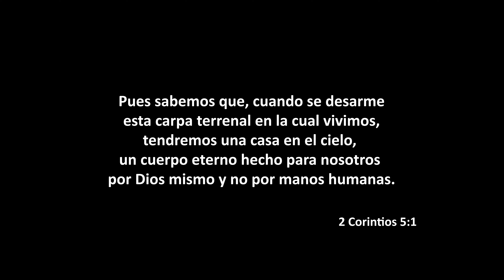Enfrentando la MUERTE de un SER QUERIDO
En este video, el narrador nos habla sobre un tema difícil pero muy importante: la muerte. Muchas veces, este tema nos resulta incómodo y preferimos evitarlo, pero es algo que tarde o temprano todos vamos a enfrentar. El narrador comparte su experiencia personal, ya que hace unas semanas falleció su padre y se encuentra en Alemania, donde se celebró su funeral.

El narrador nos muestra la iglesia donde se realizó el servicio y nos cuenta cómo fue el proceso de enterrar a su padre en el cementerio. Su padre tenía solo 59 años, lo que lo hace relativamente joven en comparación con otras personas que fallecen a edades más avanzadas.

El narrador reflexiona sobre cómo puede manejar la muerte de su padre y recuerda que alguien le dijo que debía ser la persona más fuerte en el funeral de su padre. El narrador vive en México, a 10.000 kilómetros de distancia, y se pregunta cómo puede ser la persona que sonríe mientras todos lloran y cómo puede ser la persona que abraza mientras todos necesitan un abrazo.

El narrador cree que la clave es ser la mejor versión de uno mismo, no lo que los demás esperan de nosotros o lo que la sociedad espera de nosotros, sino lo que somos capaces de hacer. El narrador cree que su carácter debe crecer día a día y debe ser fuerte, y que debe dejar a un lado todas las cosas negativas innecesarias que le estorban. Ser fuerte en la vida significa ser una persona fuerte en el funeral de su padre, y eso se trata de tener un carácter fuerte y firme.

El narrador nos habla sobre la importancia de buscar tener un carácter más fuerte en nuestro día a día, para que las circunstancias que nos rodean no definan cómo nos sentimos. Si nuestro carácter es más fuerte que las circunstancias, seremos más firmes en la vida. El narrador nos dice que la felicidad es algo que todos buscamos, pero que no se trata solo de lo positivo, sino que lo negativo también forma parte de la vida. Ser una persona fuerte significa ser como un faro en la oscuridad, siendo un punto de luz en medio de la tormenta.

El narrador cierra el video reflexionando sobre cómo la luz es energía que se sigue expandiendo y que, incluso si un día se apaga, sigue brillando. Esto nos muestra que, aunque la muerte pueda parecer algo oscuro y negativo, siempre habrá un poco de luz y energía que sigue brillando, incluso después de que alguien haya fallecido.